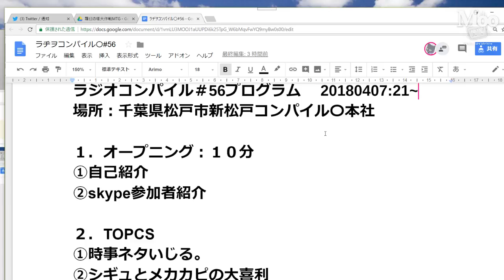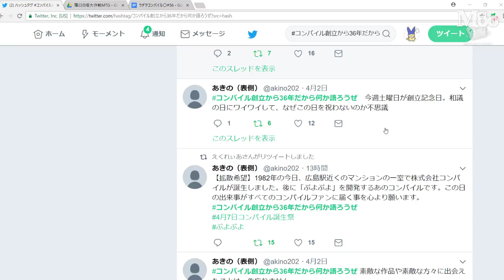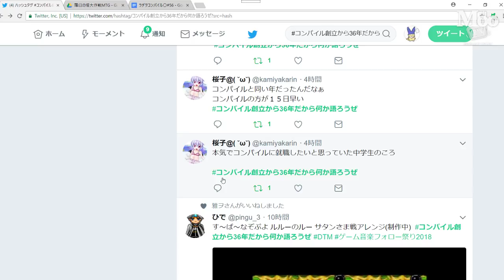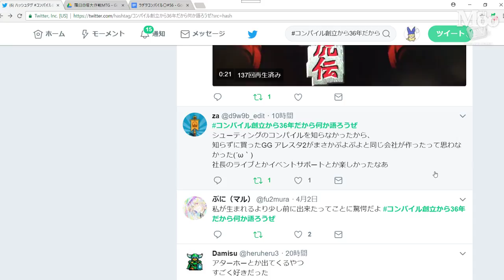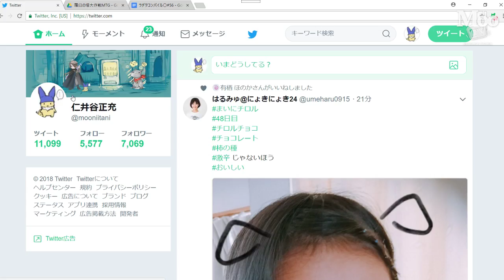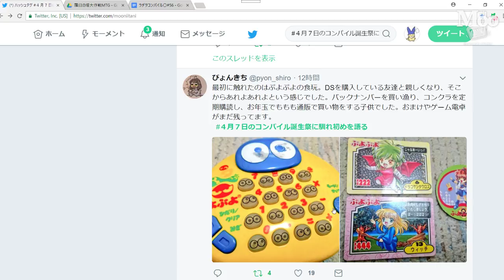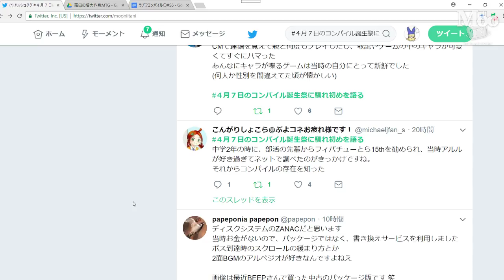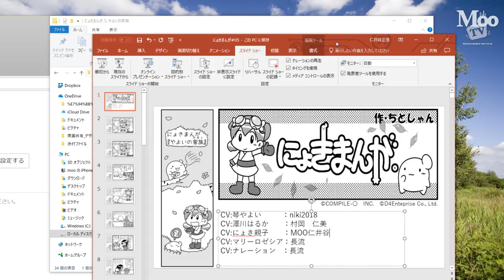にょきまんが#5声優ごっこ シギュとメカカピの大喜利 ラジヲコンパイル#56 羅臼の塔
ジャーナリズムに必要なこと
①署名. byline
②情報源. source
③引用・参照先. credit
④訂正欄. correction
⑤反対意見. opposite editorial

■したじき■
⓪映画「エリジウム
①2045

・にょきにょきたびだち編。任天堂3DSダウンロード好評発売中　定価800円
コンパイル〇の情報はTwitterでチェック！
仁井谷正充（@mooniitani)